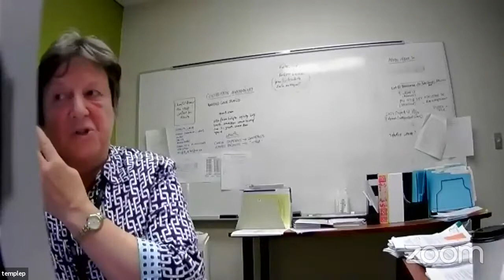September 20, 2021 Grants Committee Meeting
This is for the September 20, 2021 Grants Committee Meeting